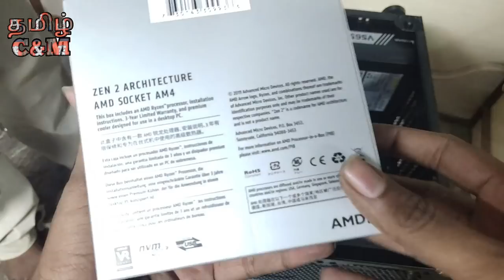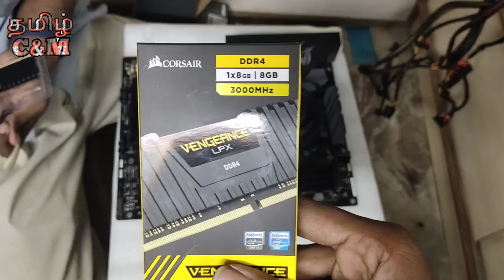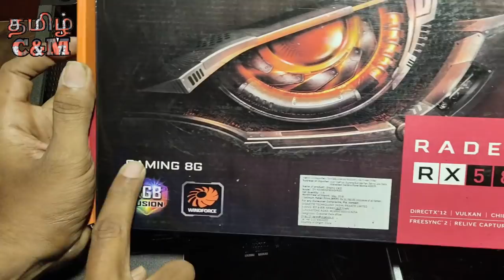நம்ம சேனலுக்கு ஒரு PC (AMD Ryzen 5 3600 PC BUILD GUIDE | 80K)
ASUS ROG Strix B450-E Gaming Motherboard

AMD Ryzen 5 3600

CORSAIR Vengeance 8GB RAM

Gigabyte Radeon RX 580

INTEL 512 GB M.2

Corsair Carbide SPEC-05

Corsair 650 Watt Power Supply Unit

SEAGATE 1 TB

Asus VZ229H LED

Zebronics Transformer Keyboard and Mouse Combo

HELP THE CHANNEL BY USING THE LINKS BELOW WHEN YOU ARE BUYING PRODUCTS AMAZON